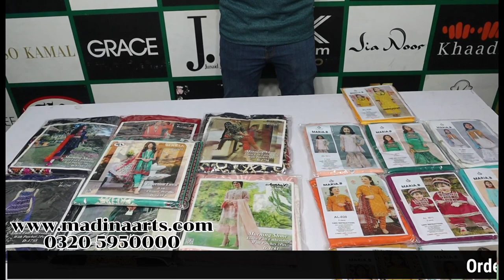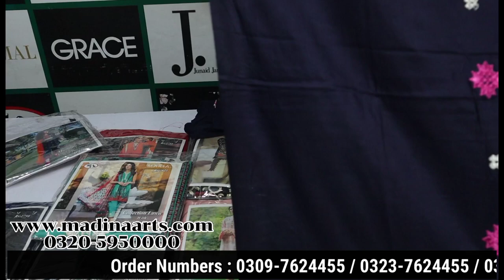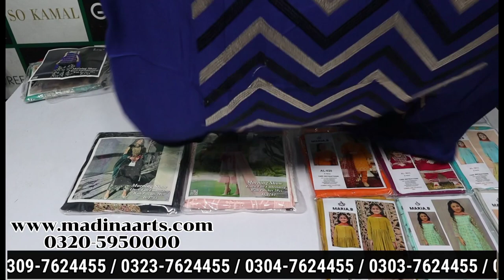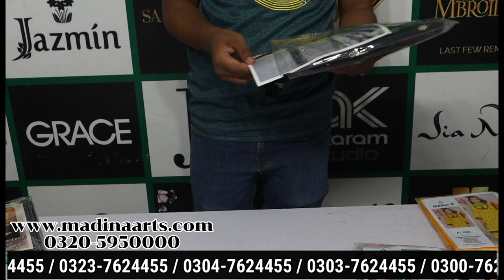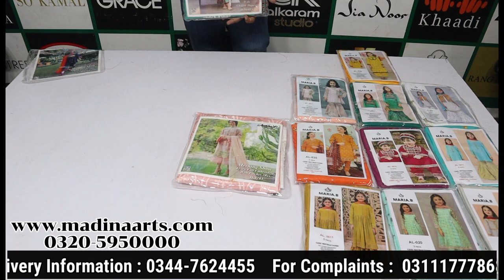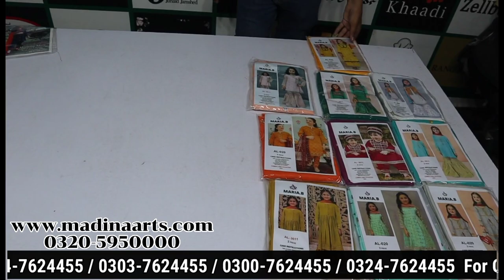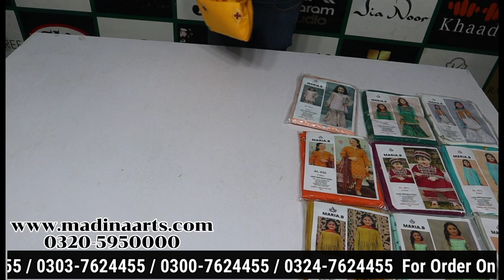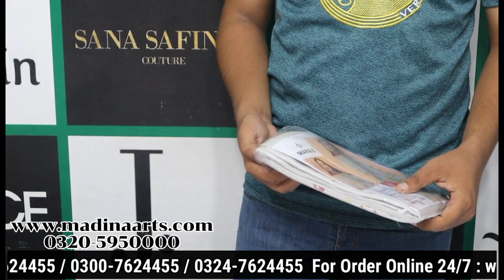Morning Show Linen 2Pcs Full Embroided Eid Collection l D9946/47 &9945 l Super Wholesale Business